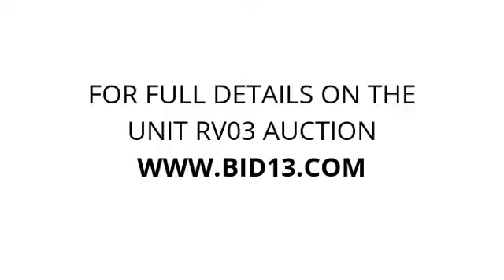Canada West Storage - Brooks - Unit RV03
EXPLORER SUV
SOLD AS IS
VIEWING AVAILABLE DURING OFFICE HOURS
VIN# 1FMDU34X7MUA72810